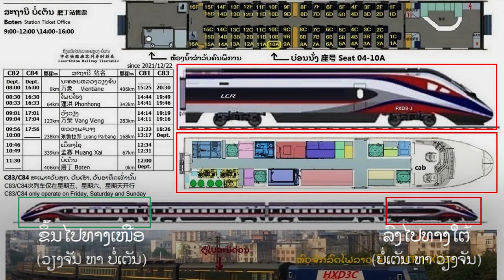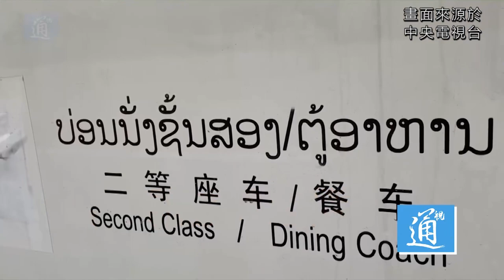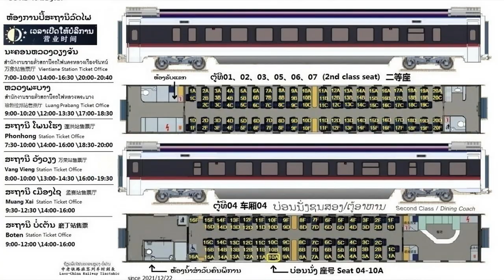เรื่องเล่า 6 นาที ລົດໄຟລາວ-ຈີນ รถไฟลาว - จีน 高速火车 中老铁路 # 35 ບ່ອນນັ່ງຊັ້ນ 1 ແລະບ່ອນນັ່ງຊັ້ນ 2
ครั้งที่แล้วผมได้เล่าเรื่องหัวจักรรถไฟมี 2 ด้านหัวท้าย เพื่อความสะดวกในการเดินทางไม่ต้องกลับหัวขับเคลื่อน ที่จริงมีประโยชน์หลายอย่าง ถ้ามีหัวหนึ่งเกิดเหตุการณ์ไม่คาดฝันทางเทคนิคขัดข้อง ขึ้นทางลาดชัน หรือรางลื่นไม่สามารถขับเคลื่อนได้ ก็สามารถใช้หัวที่ 2 ขับเคลื่อนแทนได้ หัวจักรรถไฟที่มีห้องผู้โดยสารชั้นที่ 1 ผมเรียกว่าหัวที่ 1 และหัวจักรที่ไม่มีผู้โดยสารนั่ง เรียกว่าหัวจักรที่ 2 ถ้าเราทราบว่าหัวไหนขับเคลื่อน ก็บอกได้ว่าเป็นการเดินทางขึ้นเหนือ หรือเดินทางลงใต้ ภาพหัวรถจักรที่ 1 ถ้าเคลื่อนที่มาคือไปทางซ้ายมือ แสดงว่าเดินทางขึ้นเหนือ หัวจักรที่ 2 ถ้าเคลื่อนที่ไปข้างหน้าก็แสดงว่ากำลังเดินทางลงใต้ หลักสังเกตภาพนี้คือหัวจักรด้านนี้ไม่ได้ยกแผงสัมผัสสายไฟขึ้น และไม่มีพนักงานขับรถไฟ เดาว่ากำลังเดินทางไปครับ
ภาพนี้ตู้ที่ 1 กำลังเคลื่อนที่ไป แสดงว่าเดินทางขึ้นเหนือ   ภาพกำลังข้ามสะพานที่หลวงพระบางแสดงว่ากำลังเดินทางขึ้นเหนือเป็นสะพานข้ามแม่น้ำโขง ภาพนี้หัว 2 มาก่อน แสดงว่าเดินทางลงทางใต้ ท้ายขบวนเป็นตู้ที่ 8 เป็นผู้โดยสารชั้น 1  ภาพขบวนรถ กำลังเดินทางเข้าสถานีนครหลวงเวียงจันทน์ หัวจักรที่ 2 เดินทางเข้าสถานีก่อน ตู้ที่ 8 จึงอยู่ท้ายขบวน แต่เวลาออกเดินทางไปเหนือ หัวจักรที่ 1 จึงต้องออกเดินทางก่อนคือตู้ที่ 8 ออกไปก่อน มาดูภาพตู้รถไฟอีกครั้ง ตู้ที่ 1 ขับเคลื่อนคือขึ้นไปทางเหนือ ตู้ที่ 2 ขับเคลื่อนคือเดินทางไปทางใต้ เราจะมาดูภาพตู้ที่ 8 เป็นตู้โดยสารชั้น 1 ก่อน
           ในชั้นที่ 1 มีที่นั่ง 56 ที่นั่ง การเดินทางขาขึ้น ถ้านั่งที่นั่ง แถว 8 -แถว 14 ท่านจะหันหน้าไปตามทางที่ท่านไป การเดินทางขาลงไปทางใต้ ถ้านั่งแถว 1 - 7 ท่านจะหันหน้าไปตามทางที่ท่านไป ท่านที่ต้องการหมายเลขที่นั่งตามต้องการ จะต้องไปซื้อตั๋วหรือซื้อปี้ล่วงหน้าภายใน 48 ชั่วโมงก่อนการเดินทาง ถ้าไปซื้อตั๋วในวันเดินทางที่นั่งอาจจะเต็มก่อนไม่สามารถเลือกได้ ห้องโดยสารชั้น 1 มีที่นั่งแถวละ 4 ที่ ซ้ายมือ 2 ที่นั่ง ขวามือ 2 ที่นั่ง เมื่อเข้าไปในตู้โดยสาร ต้องดูว่าได้ที่นั่งแถวที่เท่าไหร่ ลำดับที่นั่งทางซ้ายมือจะเป็น F D   ขวามือจะเป็น C A ที่นั่ง  F และ A
จะเป็นที่นั่งติดหน้าต่าง เป็นหลักปฏิบัติหรือเป็นที่ทราบกันโดยทั่วไปว่า ระหว่าง C กับ D ต้องเป็นช่องทางเดิน ที่ตรงกลางตู้โดยสารจะมีโต๊ะเล็ก ๆ กั้นอยู่ด้านหนึ่งจะหันหน้าไปตามทางที่ไป อีกด้านหนึ่งจะหันหลังให้กับทางที่ไป วันที่เปิดการเดินทางโดยรถไฟวันที่ 3 ธันวาคม 2564 คณะผู้บริหารจะเดินทางไปวังเวียง ดร. พันคำ วิพาวัน นายกรัฐมนตรีท่านนั่งหันหน้าไปตามทางที่เดินทางไปที่นั่งของท่านคือ 8D ส่วนสุภาพสตรีที่นั่งทางซ้ายมือที่นั่ง 8A คือ ท่านนางปานี ยาท่อตู้ ประธานสภาแห่งชาติลาวฯ  ส่วนที่นั่งชั้น 1 ในขบวนรถไฟล้านช้างคันที่ 1 จะเป็นเบาะสีเขียว  ส่วนชั้นที่ 1 ในขบวนล้านช้างคันที่ 2 เบาะที่นั่งจะเป็นสีม่วง ส่วนชั้นที่ 2 เบาะจะเป็นสีแดง
           มาดูที่นั่งชั้น 2 ครับ จะมี 6 + 1    ตู้  1 ก็คือ ตู้ที่ 4 จะมีเคาน์เตอร์จำหน่ายอาหารอยู่ส่วนหนึ่ง ตู้อาหารต้องมาอยู่ตู้ที่ 4 คืออยู่กึ่งกลางของขบวน จะสะดวกสำหรับผู้ที่นั่งอยู่หัวท้ายของขบวนรถ จะเดินทางมาระยะทางเท่า ๆ กัน ที่ตู้นี้จะมีป้ายข้างตู้โดยสารแจ้งว่าเป็นตู้โดยสารชั้น 2 และตู้อาหาร ตู้ผู้โดยสารชั้น 2 จำนวน 1 ตู้ นับจำนวนเต็ม ตู้ละ 98 ที่นั่ง รวม 588 ที่นั่ง ตู้ผู้โดยสารชั้น 2 ในตู้ที่ 4 จำนวน 74 ที่นั่ง รวมที่นั่งผู้พิการ 2 ที่ เป็น 76 ที่นั่ง
            รวมผู้โดยสารชั้น 2 = 664 ที่นั่งเมื่อรวมกับผู้โดยสารชั้น 1 อีก 56 ที่นั่ง จะเป็นจำนวนที่นั่งในขบวน 720 ที่นั่ง แต่จำนวนที่นั่งจริงในแต่ละตู้ ต้องนำที่นั่งแถว 3 ตัวที่ติดประตูออกตู้ละ 2 ตัว ในชั้น 2 จำนวน 6 ตู้ รวมที่นั่งจึงต้องลบออก 12 ที่ รวมที่นั่งทั้งสิ้นจึงเป็น 708 ที่ สำหรับเคาน์เตอร์จำหน่ายอาหาร  ในระยะโควิด 19 ระบาด ยังไม่เปิดบริการ แต่ต่อไปจะมีอาหารใส่รถเข็น เข็นออกไปที่ตู้โดยสารท่านสามารถเลือกซื้ออาหารได้โดยไม่ต้องเดินทางไปที่เคาน์เตอร์ด้วยตนเอง ห้องผู้โดยสารชั้น 2 ในตู้ที่ 4 จะมีที่นั่งผู้พิการ 2 ท่าน และมีห้องน้ำผู้พิการด้วย ผู้พิการต้องมาขึ้นที่ตู้นี้ครับ